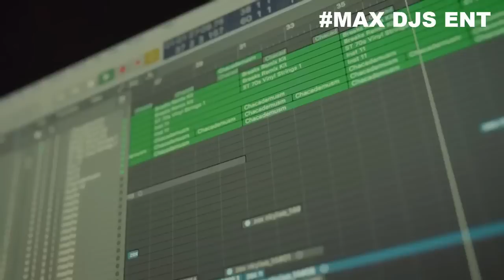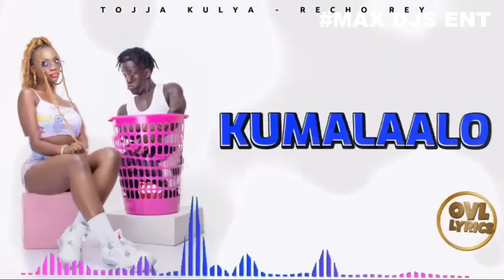Latest Ugandan Music 2023 Ug Non stop Mix 2023(Top New Ugandan Music hits(Dj Tonny omubanda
© Strictly mainly for PROMOTIONZ only
® Am not making money from YouTube but am promoting Ugandan music to be known from different kind of People & different Countries.

Mixed by DJ TONNY OMUBANDA

mastered by Max Djs Entertainment